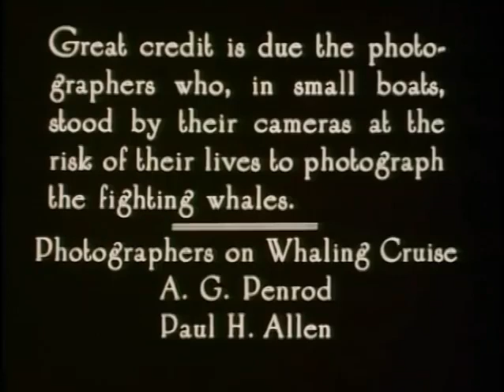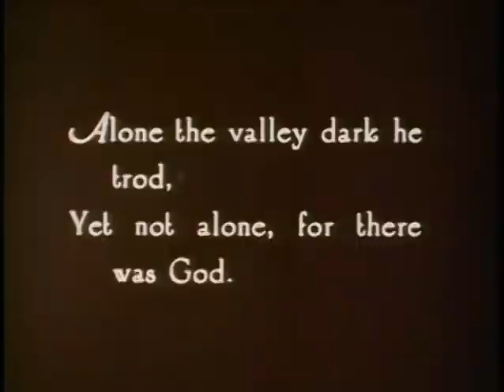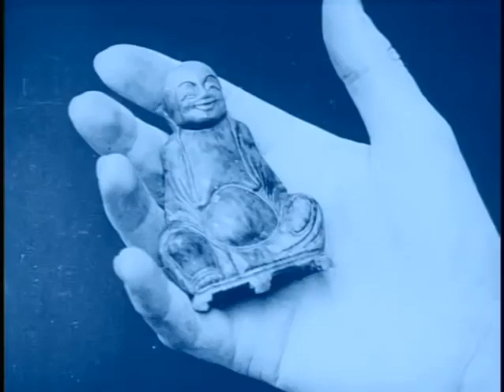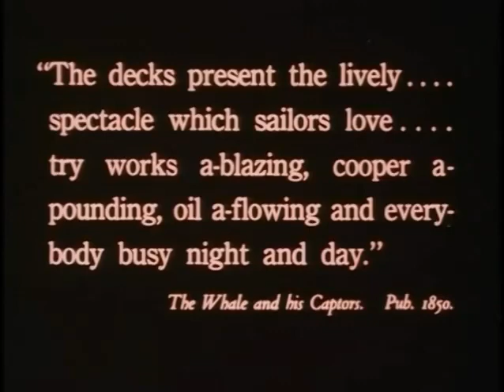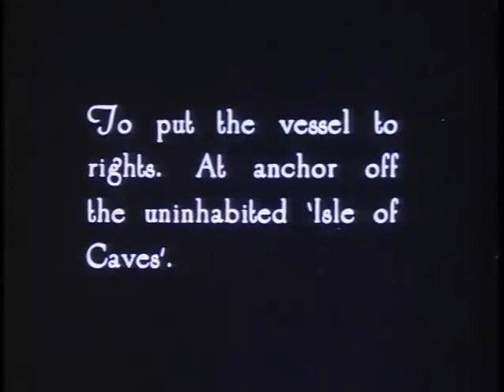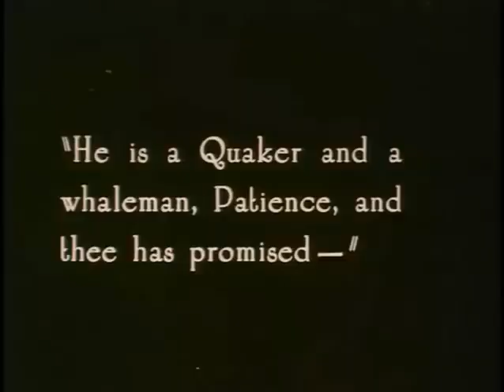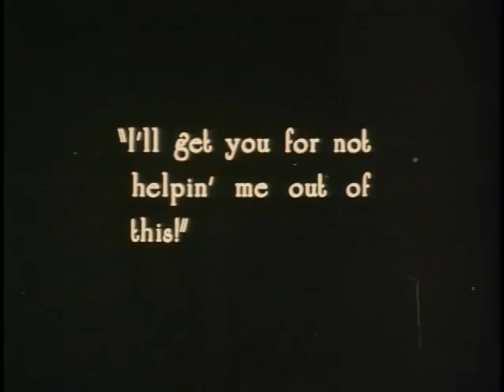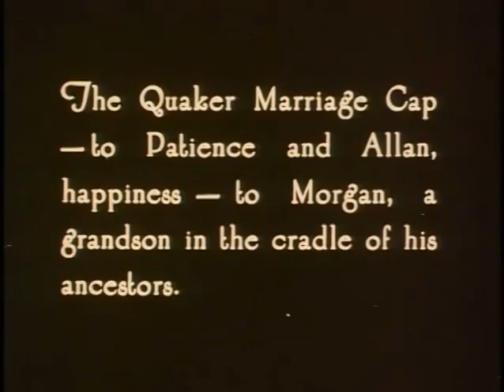Down to the Sea in Ships 1922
Starring CLARA BOW   Elmer Clifton